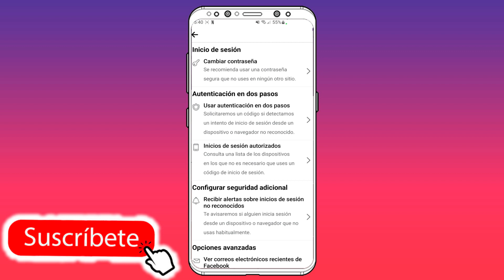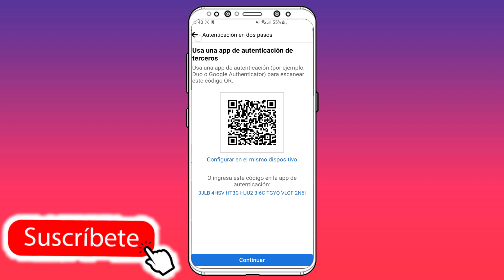✅ Cómo Activar la Verificación en dos Pasos en Facebook 2024 / Poner mi Facebook Seguro